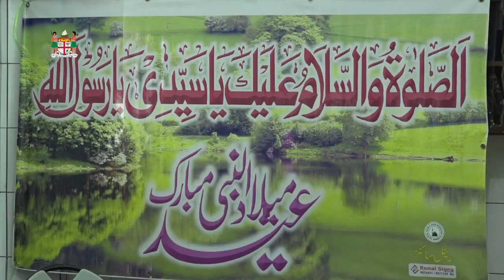Fijian Attorney General Aiyaz Sayed Khaiyum chief guest at the Milad un Nabbi Jalsa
Lautoka Muslim Primary School
18th October,2021.